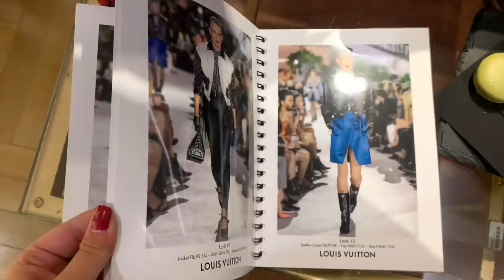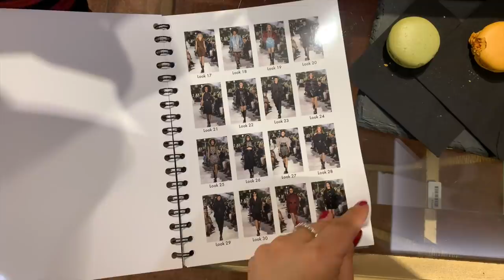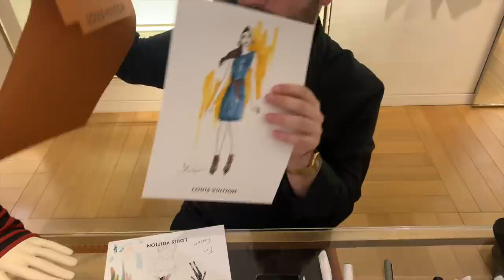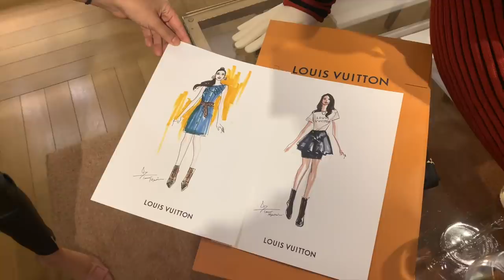Head To Toe in Louis 🤑😎 | Come Shop With Me & Louis Vuitton Cruise SS20 Collection Preview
I'm wearing:

Outfit 1

Zara coat-

us (on sale)

Chanel bag

Outfit 2

LV bag

(you collect points and can redeem them towards new purchases! love this website)

Cartier ring

*Givenchy concealer

Givenchy highlighter

*Sigma eyeshadows

Chanel mascara

LV Damier pattern jeans (same as the dress I tried on)

LV Reverse monogram petit malle

LV dessert boots new pop pattern
also come in this style

LV new tweed Archlight trainers

LV monogram skirt

Louis Vuitton Multi Pochette Accessoires